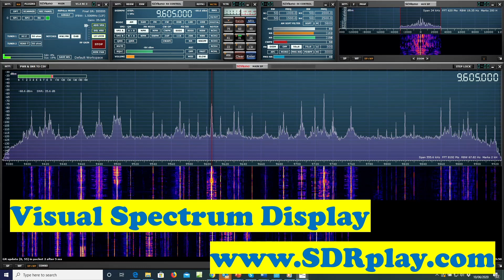Russian signals on shortwave radio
This is a video from SDRplay - This recording is courtesy the BBC Radio 4 programme "PM" . There are many theories about these transmissions but the great thing about having your own shortwave receiver is you can listen for yourself and decide.   If you already have a PC, then an SDRplay RSP and a length of wire as an antenna is a great way to get into (or get back into) the interesting world of shortwave listening.

The special screen referred to 3 minutes in, is of course the visual spectrum display and waterfall you get with a Software Defined Radio (SDR) receiver like an SDRplay RSP.

Bob WA2SQQ has observed  that UVB76 is on 4.625MHz

SDRplay are makers of the RSP family of SDR radios. See the full list of SDRplay videos and applications documents

The RSP family of SDRs from SDRplay cover 1kHz to 2 GHz with no gaps and give up to 10MHz spectrum visibility.